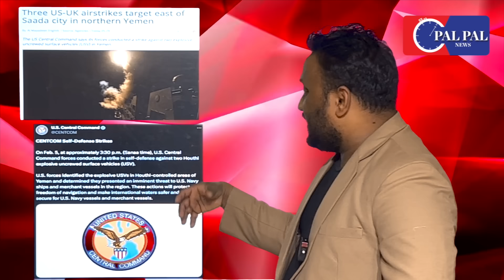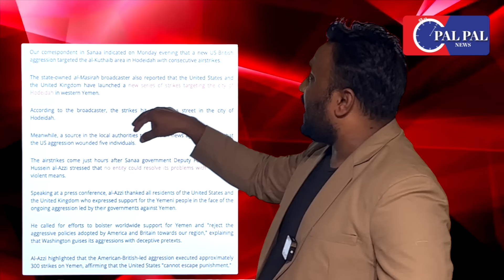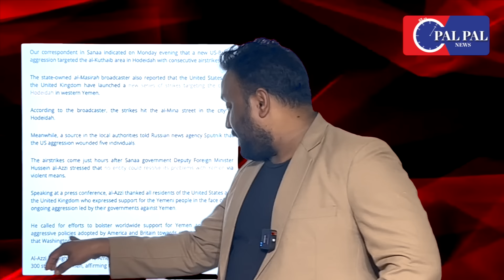यमन की एक मिसाइल अमेरिका-ब्रिटेन के 300 बमों पर भारी पड़ी लिया बदला